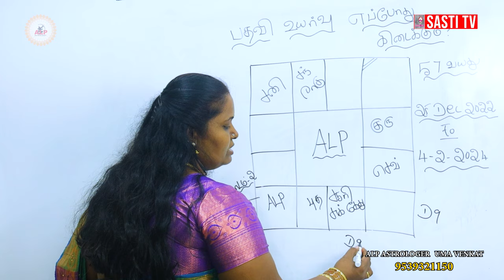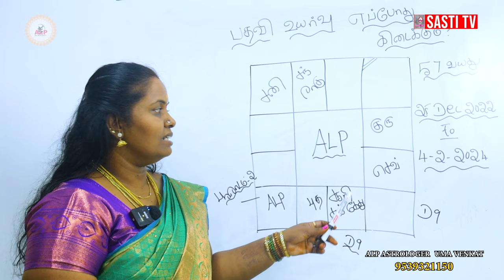பதவி உயர்வு எப்போது கிடைக்கும் ? | ALP ASTROLOGY